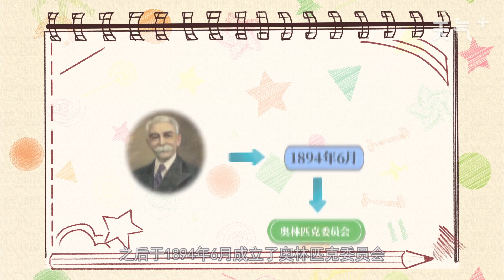現代奧林匹克之父 現代奧林匹克之父是誰